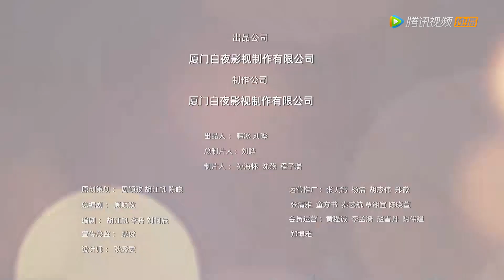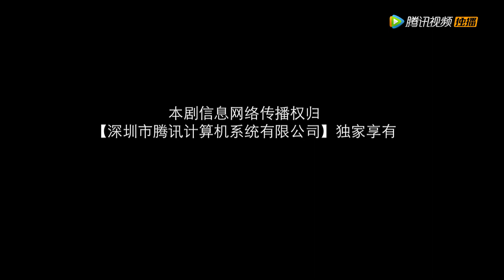ENG SUB【My Mermaid Boyfriend】EP06 | Sleep together! Hold my hand if you are frightened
【Synopsis】Jiang Xiaoman, a female college student majoring in art, is heartbroken because of a painful breakup. Suddenly, Anatoly Mercury, a hot mermaid, appears and accompanies her. They gradually fall in love as he completes the task of getting true love's kiss. Cheng Xi, a gentle senior, is both an assist and a crisis to their relationship. As long as they have faith in fairy tales, there will be a happy ending.
【Starring】Jiawen Chen, Yang Zixin